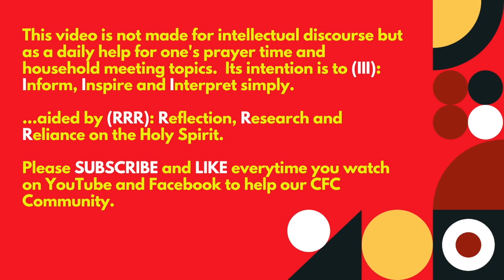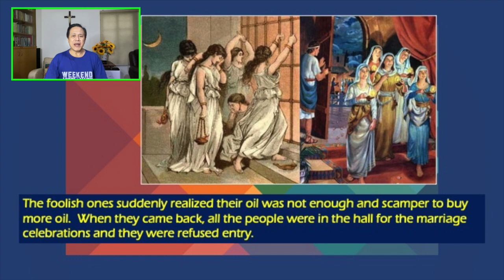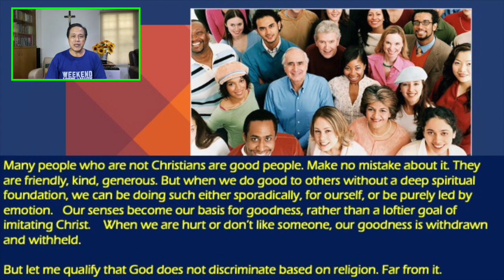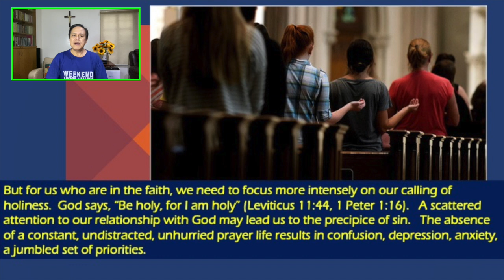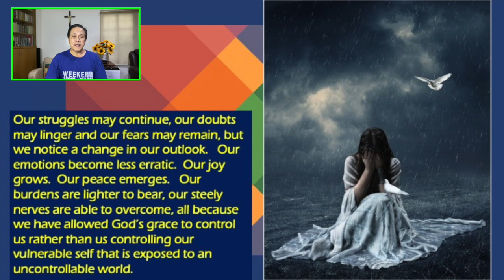27 August 2021 - ONLY BY GRACE REFLECTIONS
TOPIC: WHY CAN’T YOU JUST BE GOOD, BUT NEED TO BE HOLY, TOO?

First Reading: 1 Thessalonians 4:1-8
Responsorial Psalm: Psalms 97:1 AND 2B, 5-6, 10, 11-12
Alleluia: Luke 21:36

[VIDEO – ST. MONICA HD/ VIDEO FROM CATHOLIC ONLINE]

Today is the Memorial of St. Monica, the mother of St. Augustine, one of the greatest saints and doctors of the Church. The gospel reading today is also about the parable of the wise and foolish bridesmaids. They are waiting for the arrival of the bridegroom. Because his time of coming was uncertain, five of the bridesmaids brought an extra supply of oil to put into their lamps. The other five did not. They all fell asleep waiting, until they were awakened by a call that the bridegroom was coming.

The foolish ones suddenly realized their oil was not enough and scamper to buy more oil. When they came back, all the people were in the hall for the marriage celebrations and they were refused entry.

Today, we continue our reflection from yesterday of our need to become prepared for the second coming of Jesus, which is not known, or, when we come to meet Him face to face in the pearly gates of heaven.

[NOTE: All the regular reflections are between 3-7 minutes long, enough time for us to ponder what God's message is for us individually and to pray that we may live them out in our lives. and Bong Arjonillo’s Facebook page and on You Tube.  Just type ONLY BY GRACE REFLECTIONS]